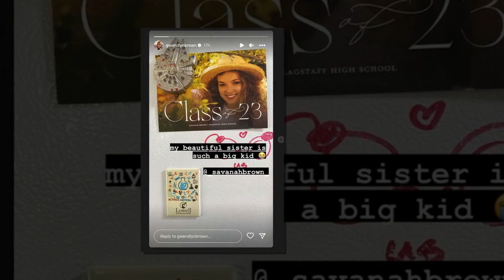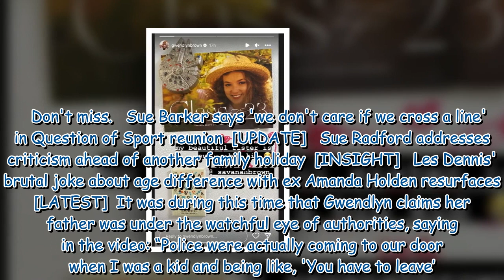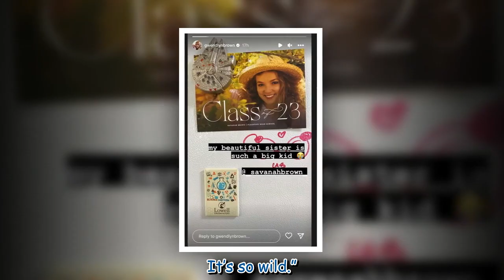Sister Wives star Gwendlyn Brown celebrates sister Savanah’s milestone